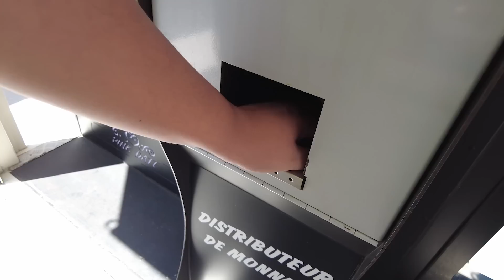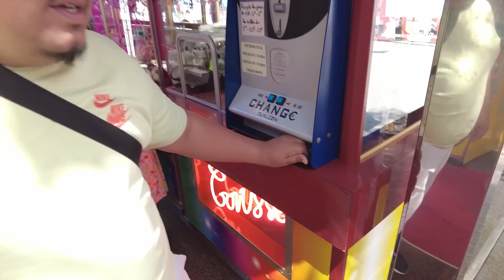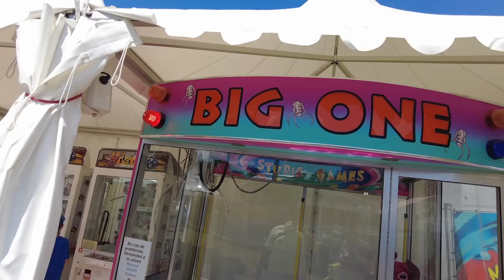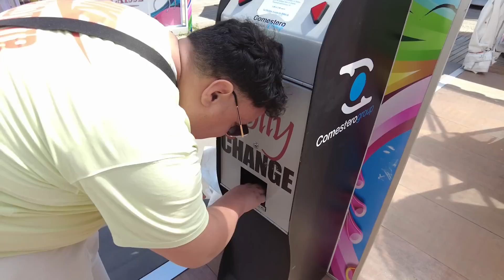ON A GAGNÉ UN GROS LOT A LA FETE FORAINE DE PARIS (et une peluche pikachu)